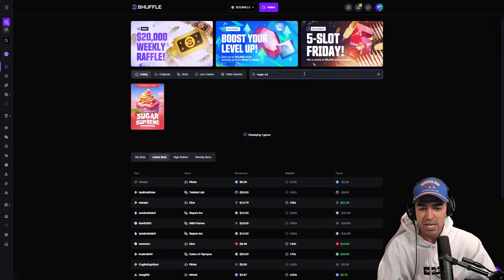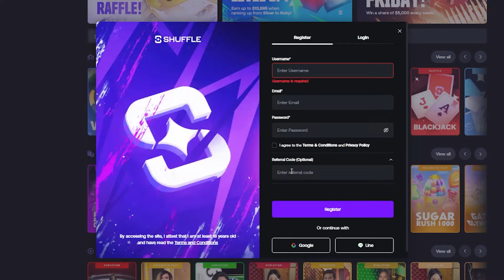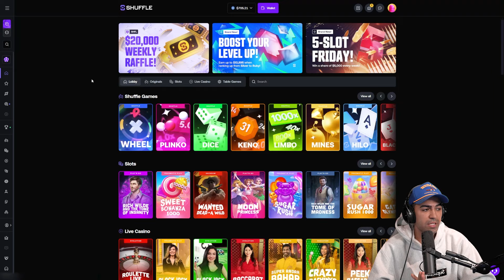THIS $25,000 SUGAR RUSH 1000 SESSION WAS UNBELIEVABLE!